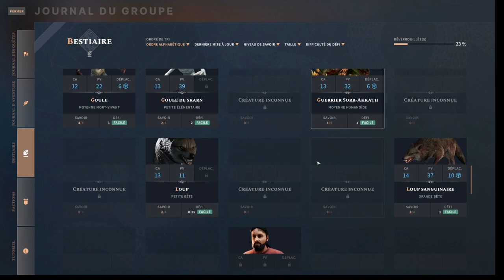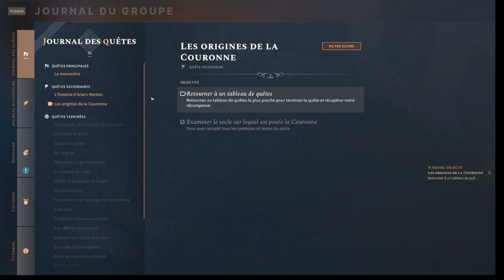Solasta - Episode 22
Après avoir aidé l'ancien mage, nous retournons aux ruines de Manacalon. Dans la salle du portail, nous rencontrons des élémentaires de feu. Le combat s'engage et il est difficile. Après cette bataille intense, nous recopions les inscriptions du socle où était posé la couronne et nous les rapportons au Caer Cyflen.
Comme à l'accoutumer, nous faisons face à quelques rixes sur le chemin du retour.